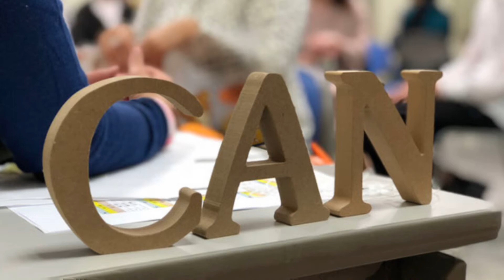NHKハートネットTV もしかしてケアラー？【後編】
12月24日午後1:05から再放送される
NHKハートネットTV
もしかしてケアラー？　後編